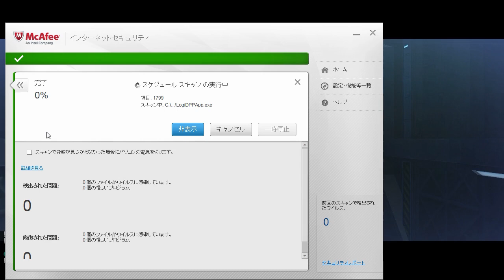【アムロ風？実況】原作通りガンダム1機(Lv73、金図)で戦う、万が一やられたら売却【ガンダムオンライン】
鯖：Ｆ連
出撃メンバー：エテポンゲ
戦場：トリントン港湾基地

YouTube連邦軍、フレンドに関して
これからは部隊の向上、躍進などを考慮して
あからさまなサブキャラ、絡みのない方の申請はお断りさせていただきます。
【自由参加小隊】や【ニコ生】などやってますので気軽にちょっかいかけてくださいｗｗ
個人チャットは基本返せません(´･ω･`)オフポンゲ状態は毒ってます＼(^o^)／

タグ　ガンダムオンライン　ガンオン　実況　アムロ3級